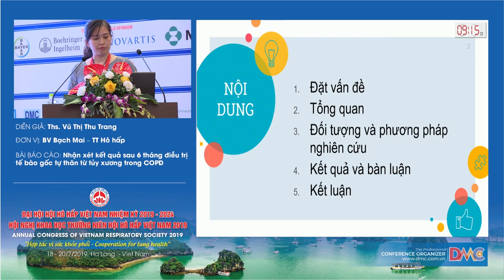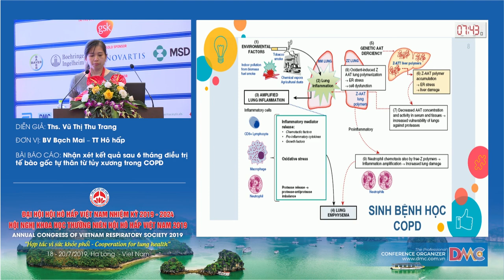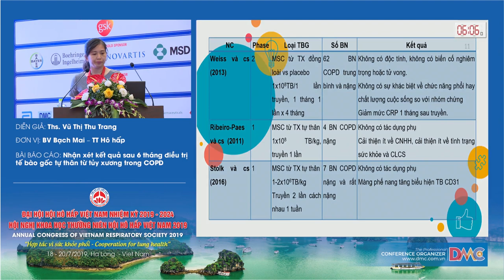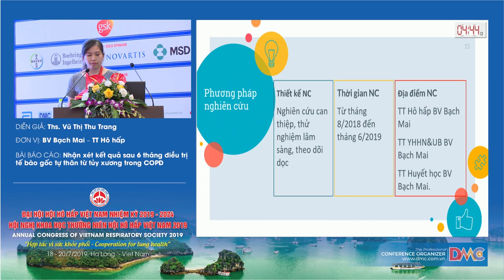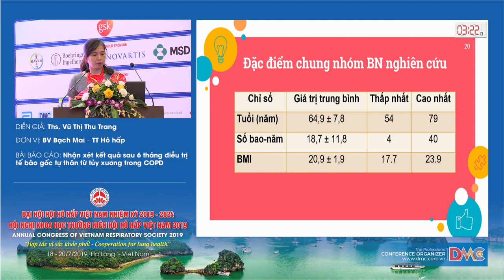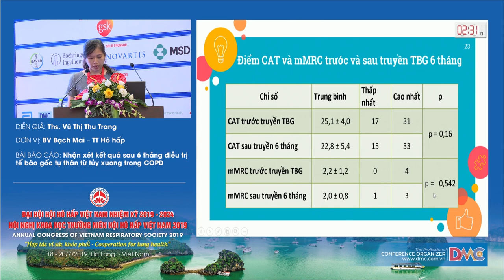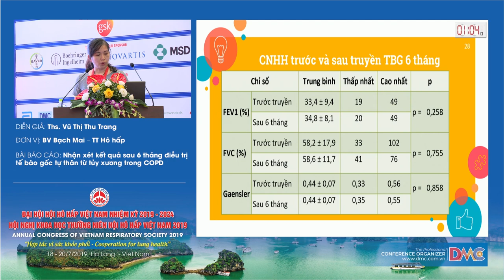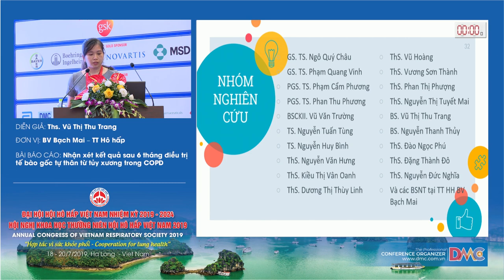KQ sau 6 tháng ghép TBG tự thân từ tủy xương điều trị COPD tại TTHH - BVBM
ThS.BS. Vũ Thị Thu Trang
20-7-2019 - Hội trường Ngọc Vừng - Khách sạn Mường Thanh Luxury Quảng Ninh